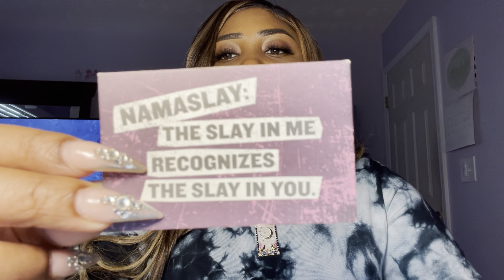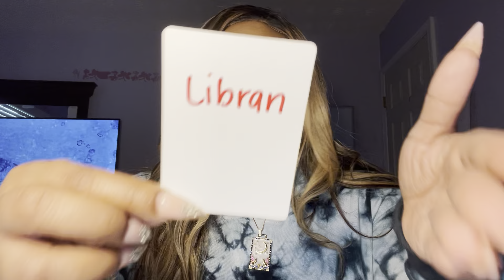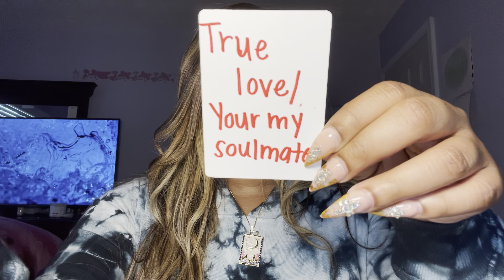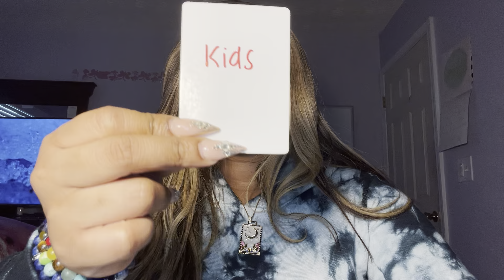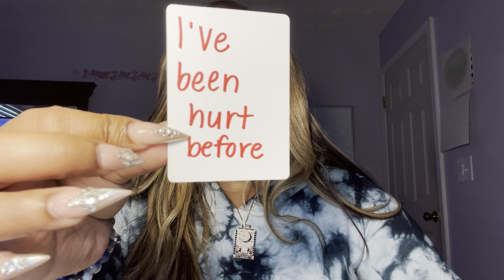LIBRA NEXT 48 ♥️ ALL THIS ATTENTION HAS YOU SKEPTICAL 🤨 ♎️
Welcome Libra ♎️ to your next 48 tarot reading

DREAMFREE

SOCIAL MEDIA 📲
@d_reamt_arot (Instagram)
@dreamxcandles (Candle Business Instagram)
@dream_tarot (Twitter)

Please select which option you would like on my website and I will respond with my availability for the reading so you can schedule. If you are choosing a Pre-Recorded service, please send your questions in ONLY after you have paid and allow a 48-hr turn around unless I contact you saying it’s available for you to view before then.

All Pre-Records will be sent within a 4-day time frame due to the amount of requests. Pre-Records are uploaded to YouTube under a private link. Only you have access to this link, and I will send this to you as soon as your video is ready. Once you view the video, it will remain visible for 48 hrs only.